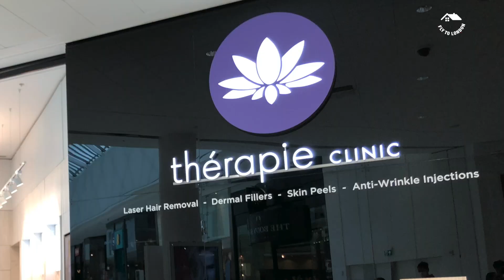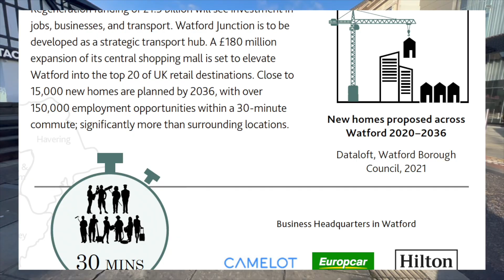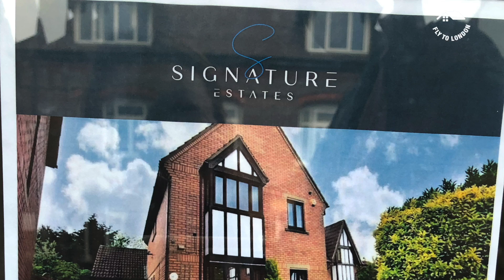[FLY TO LONDON] PART 2.🇬🇧英國倫敦Watford生活🇬🇧倫敦ZONE8 都可以⏱15分鐘到倫敦生活圈，食住行⭐️🍜 🏠🚶🏻‍♂️.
🇬🇧倫敦ZONE8 都可以15分鐘到倫敦生活圈，食住行🍜🥂🏘🏠？帶大家了解下呢個核心外圍既地方，旺中帶靜，有全UK（已經係）第18大商場，有日本野食，有Uniqlo，H&M，室內兒童活動場等等等等～最緊要係校網唔錯丫嘛～一齊睇睇先🔎！

FLY TO LONDON RELOCATION SERVICES
快落地。移居倫敦服務 Link👇🏻⭐️